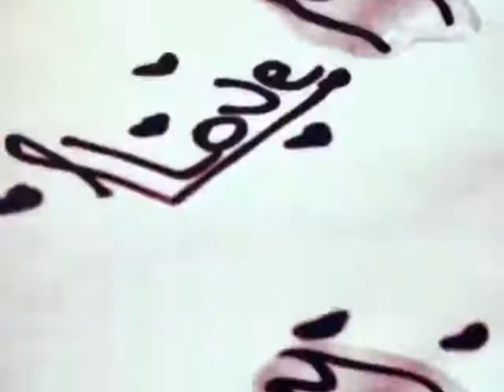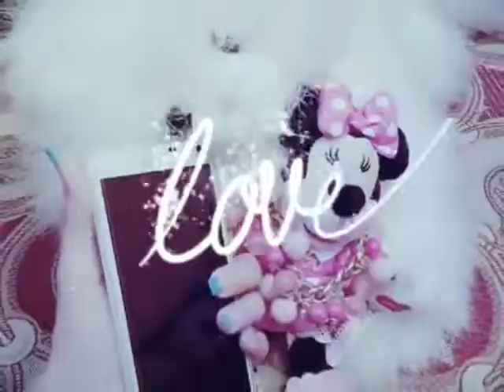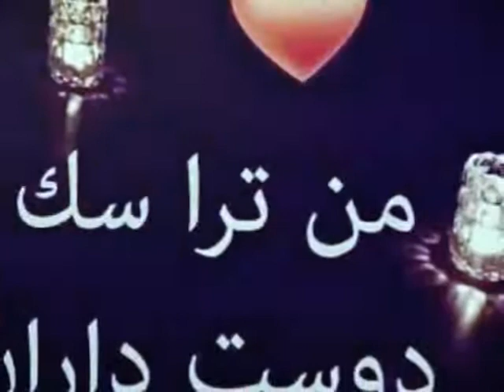Dil dilbara burtha song by omar hossenzehi balochi song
singer omar hossenzehi this is balochi song dil dalbara burtha